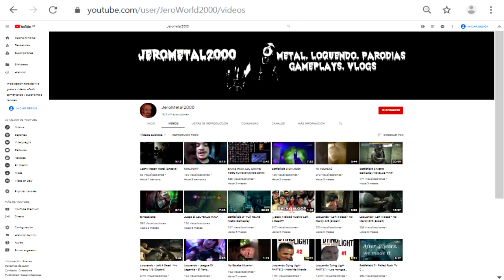STOCKTALES (Fan-Made Parody): Youtube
Inspirándome en el original Stocktales de SrPelo, he creado este pequeño relato que narra la situación, los problemas y los desastres que ha hecho Youtube últimamente...

Música utilizada:
Zool (Genesis) - Stage Theme 1

Creditos a SrPelo